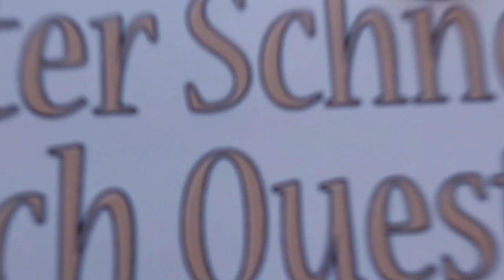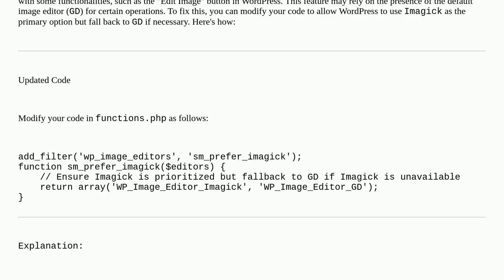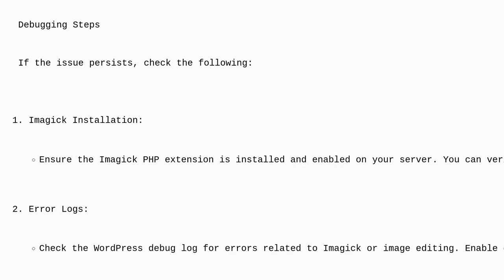Wordpress: Edit Image button disappears when I make WordPress use Imagick instead of GD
Edit Image button disappears when I make WordPress use Imagick instead of GD

A special thanks goes out to the community

  images plugins